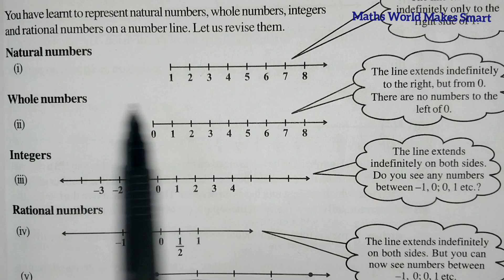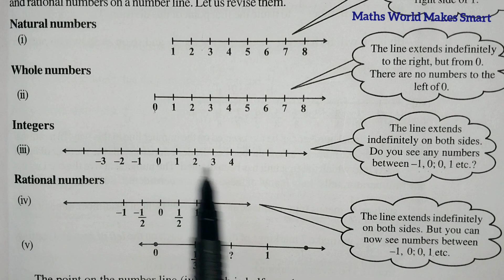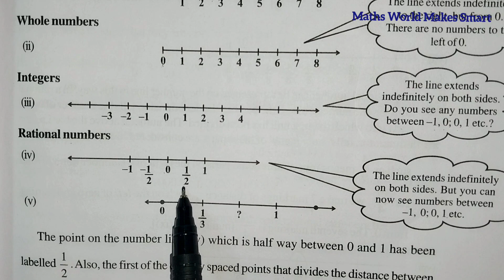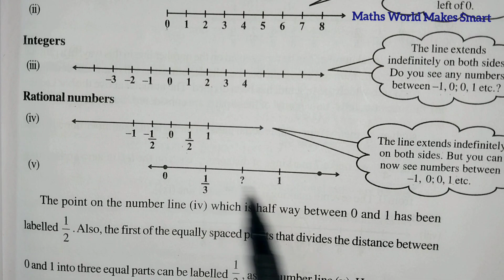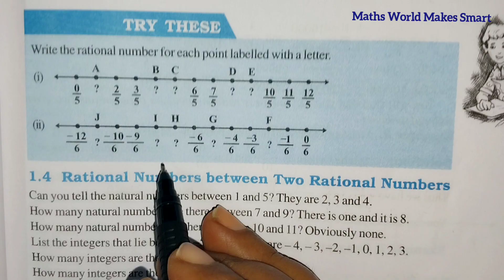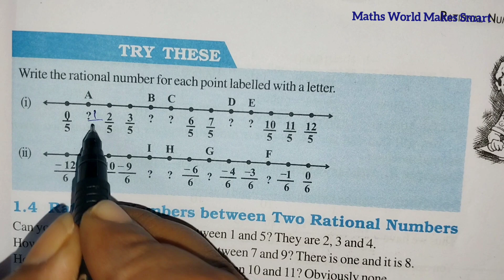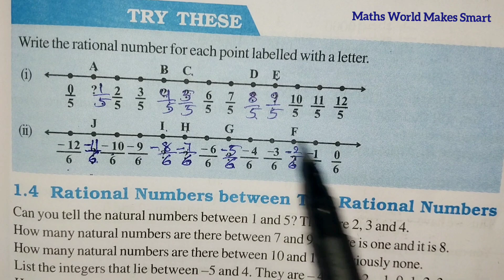8thClass, Rational Numbers, Exercise 1.2 Q.No.1,2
8thClass,
Rational Numbers, Exercise 1.2
Q.No.1,2 @Mathsworldmakessmartintelugu